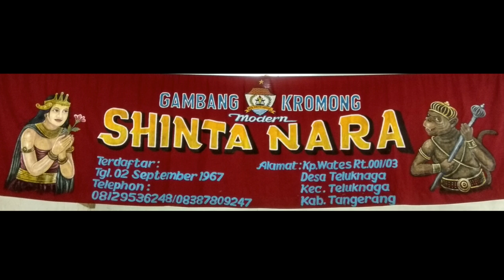Terompet Fat In Tradisi Tionghoa / China Benteng Untuk Acara Kedukaan - Gambang Kromong Shinta Nara